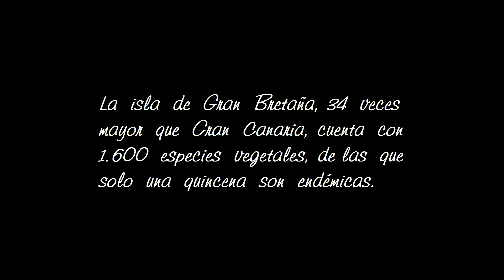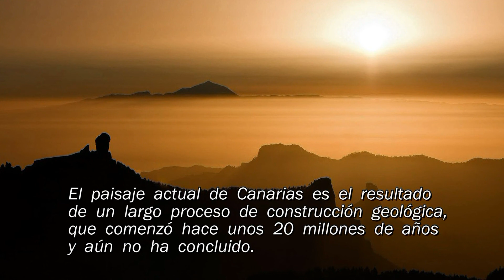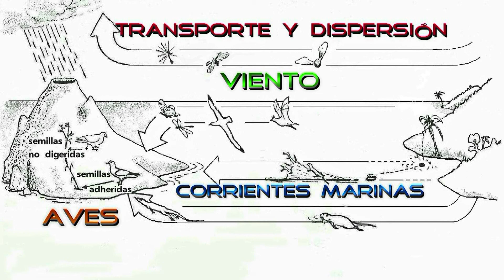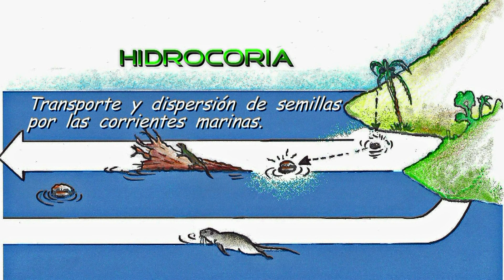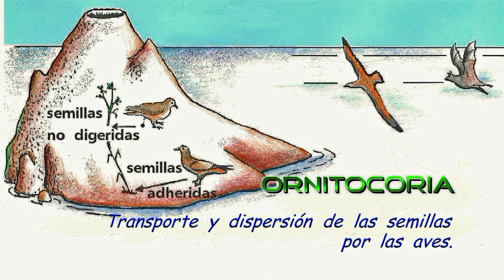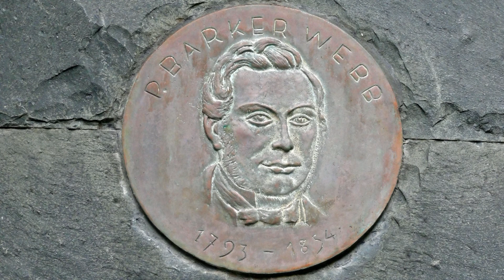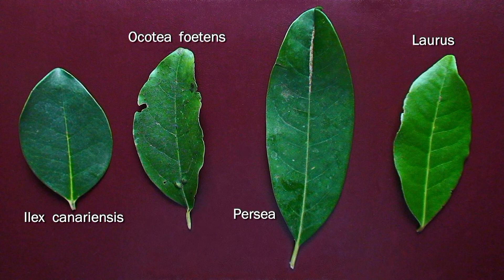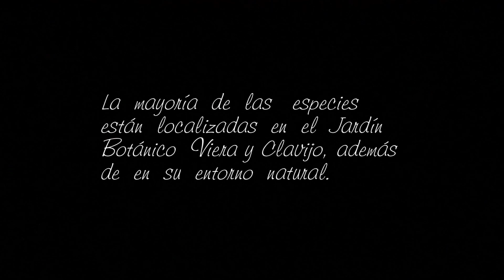FLORA SILVESTRE DE GRAN CANARIA 1 ORÍGENES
LLEGADA  A  LA  ISLA,  ASENTAMIENTO  Y  ADAPTACIÓN  DE  LAS  DISTINTAS  ESPECIES  VEGETALES.